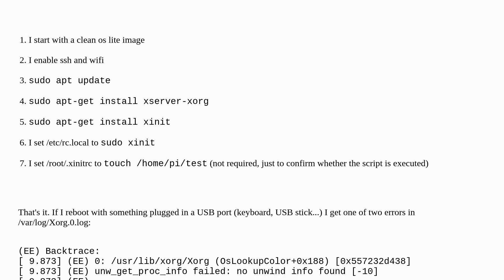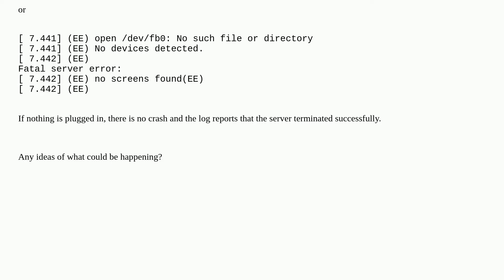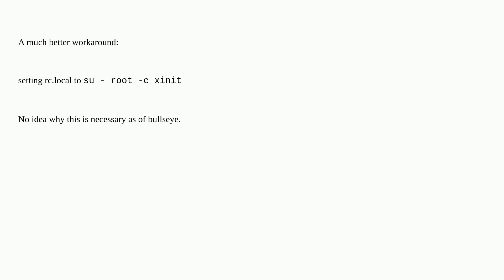Raspberrypi: X server will not start if a USB device (any kind) is connected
X server will not start if a USB device (any kind) is connected

A special thanks goes out to the awesome community

  dsi usb raspberry-pi-os-bullseye xorg